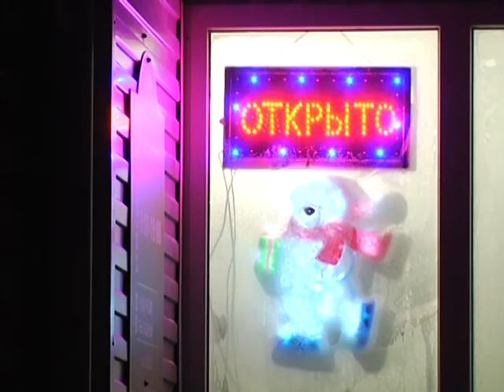В поисках новогоднего настроения.